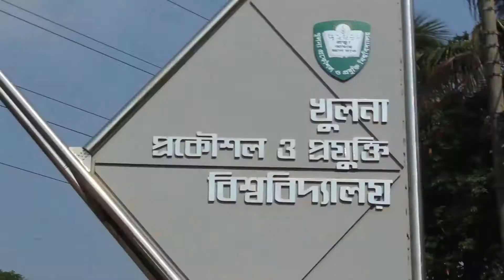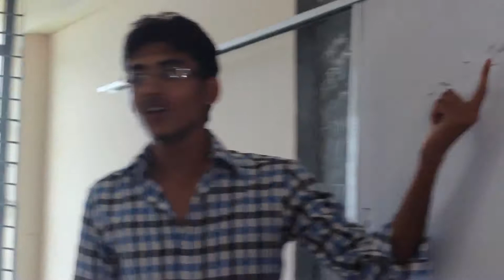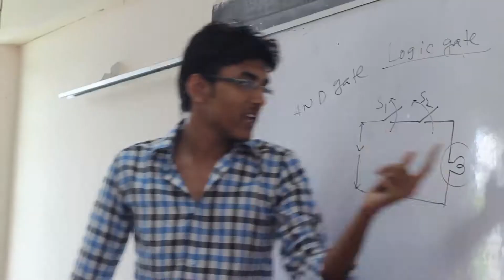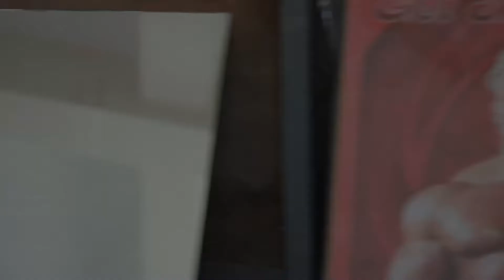Sikandar Box Tokhon KUET a